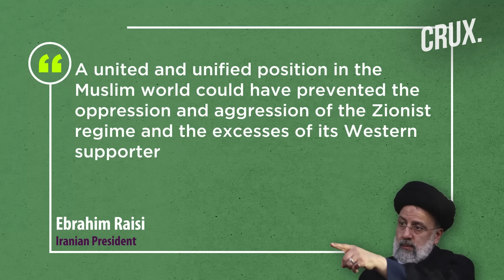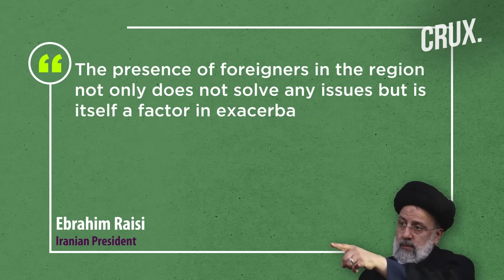MBS Hints At Working With US On Israel Ties After War, Iran Slams Lack Of Unity Among Muslim Nations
The US and Saudi Arabia have agreed to eventually “build on” the US-brokered negotiations to normalise Israel-Saudi ties, the White House said. US President Biden and Saudi Crown Prince Mohammed Bin Salman (MBS) spoke on Oct. 25, The two leaders “affirmed the importance of working toward a sustainable peace between Israelis and Palestinians”. MBS called for an immediate ceasefire in Gaza, rejecting the targeting of civilians. This comes as Iranian President Ebrahim Raisi expressed regret at “lack of unity” among Muslim countries in response to the Israel-Hamas war. Watch this video to know more.

n18oc_world      n18oc_crux